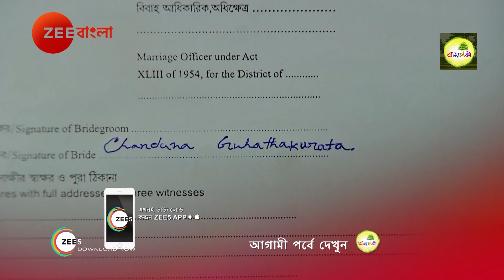Joy Baba Lokenath - Webisode - 199 - Bhaswar Chattopadhyay, Soumili Biswas - Zee Bangla